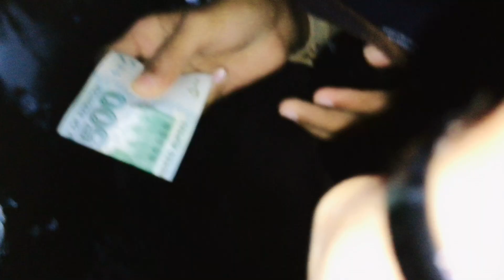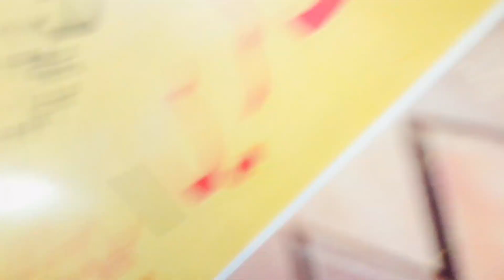BHIKARI DOST KO FRIES 🍟 KHILANY PARY FULL FUNNY SEENS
Bhikari dost ko chez khilany pari full funy jokes